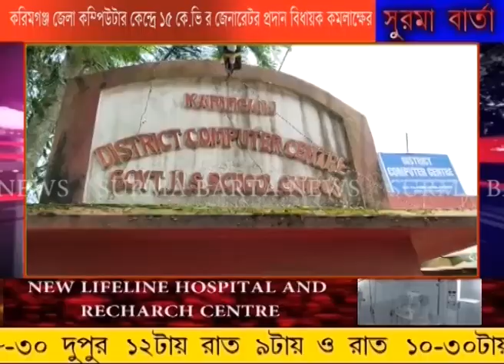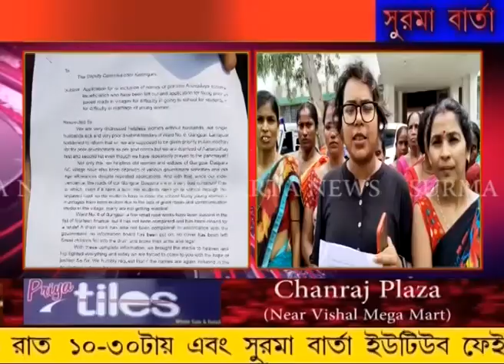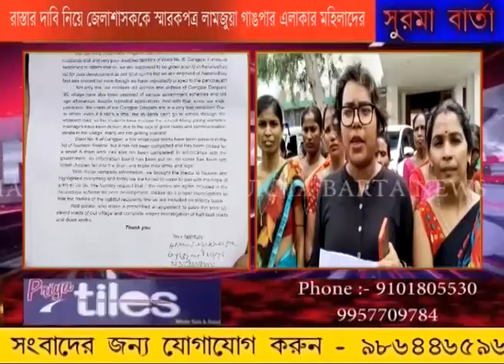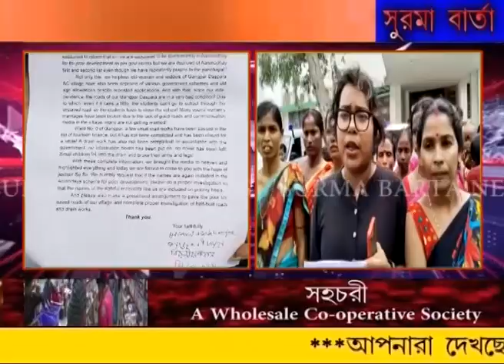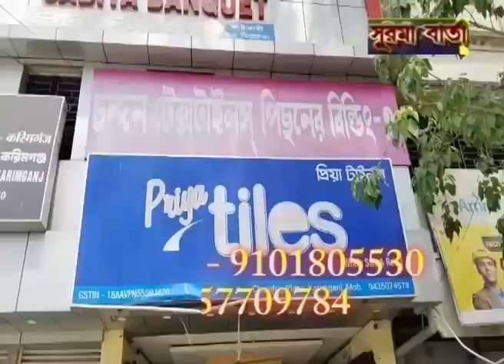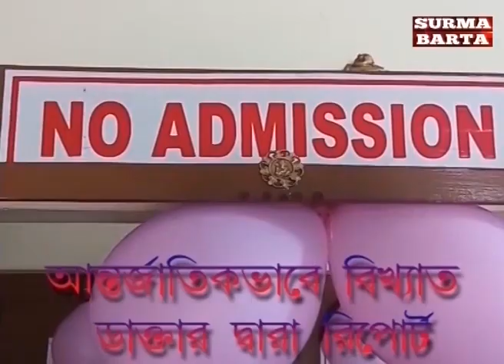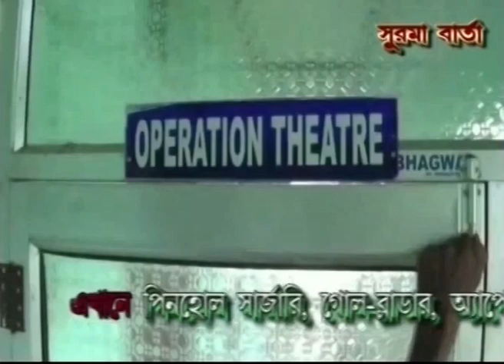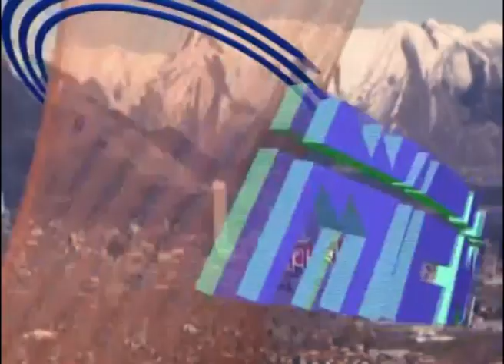SURMA BARTA 02 06 2023